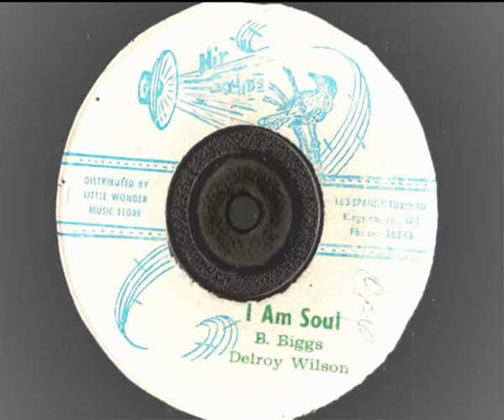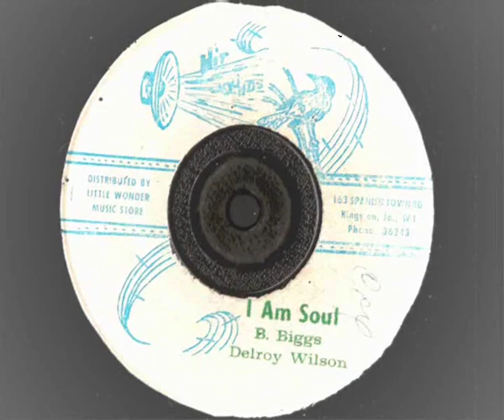Delroy Wilson - I Am Soul - Hit Sounds Records - Rocksteady